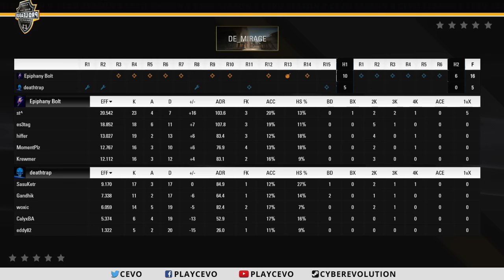Epiphany Bolt vs deathtrap (CEVO-M CS:GO Season 9)